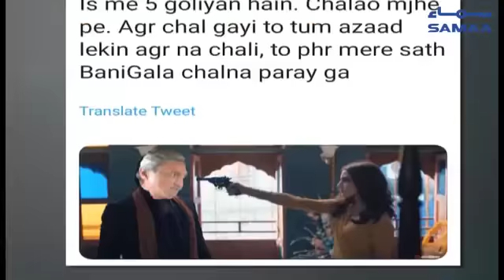Jahangir Tareen Azaad Umeedwar Ki Talaash Mein | SAMAA TV | 30 July 2018